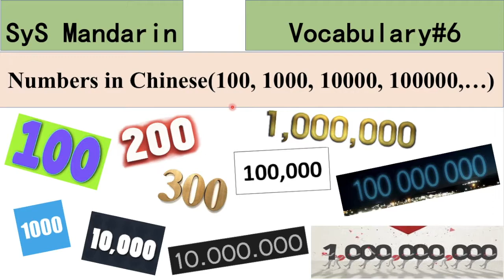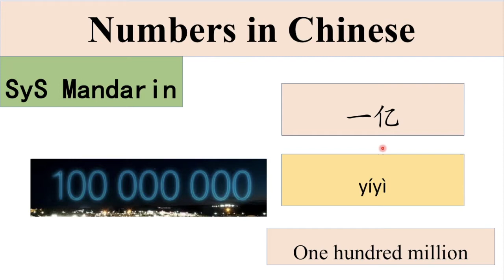62 How To Say Numbers (100, 1000, 10000, etc) in Chinese, Chinese Vocabulary